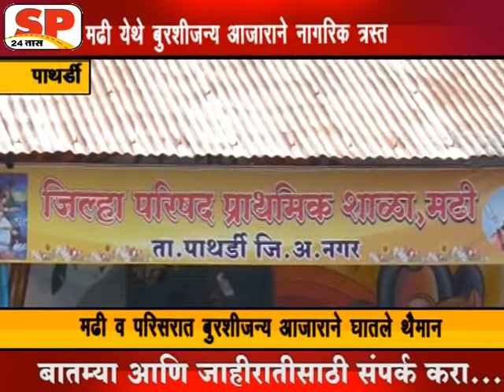मढी-य़ेथे बुरशीजन्य अाजाराने नागरीक त्रस्त sp 24 news